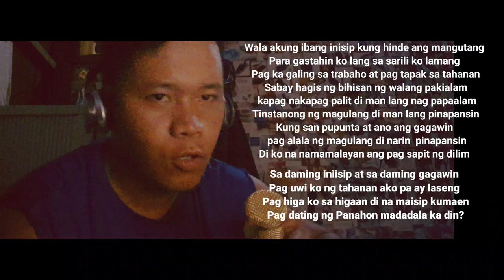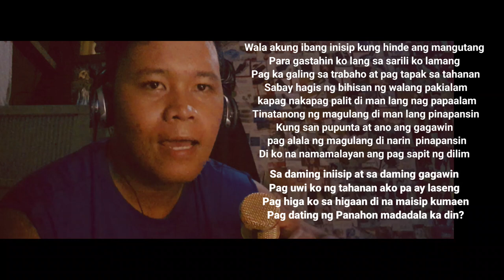Madadala Ka din By Christian Gungab Ventura Lyrics 16bars